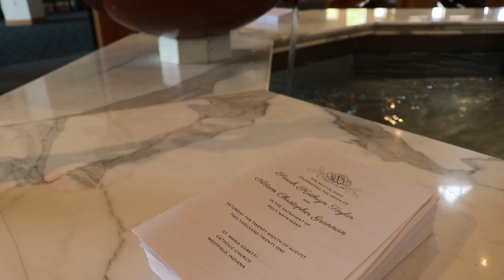Adam and Sarah Grannan - Wedding Trailer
On August 28, 2021 this fun loving couple got married at St. Maria Goretti Catholic Church. We enjoyed a night surrounded by Adam & Sarah's most beloved family and friends. Some travelled near and far to be apart of this special couples day.